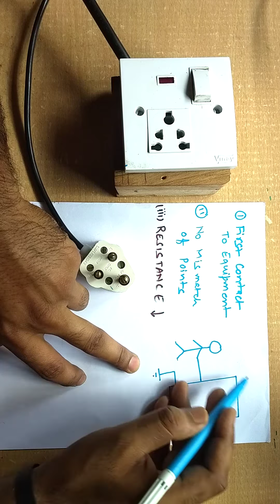WHY EARTH PIN IS BIGGER THAN PHASE OR NEUTRAL PINS IN PLUG SOCKET SYSTEM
Two major points to consider why Earth Pin is bigger in size than Phase or Neutral Pins in Plug Socket system.